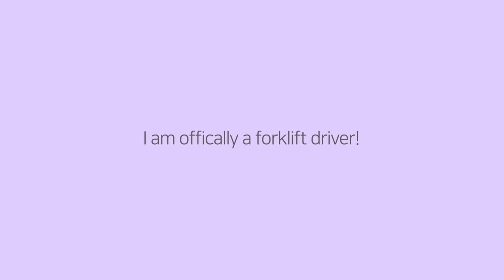I'm now officially a forklift driver! VLOG : EP.05